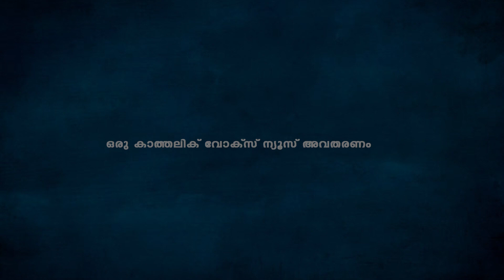വൈദികന്‍ ഞെട്ടി....ഗാസയിലേക്ക് ഫ്രാന്‍സിസ് പാപ്പയുടെ ഫോണ്‍കോള്‍..